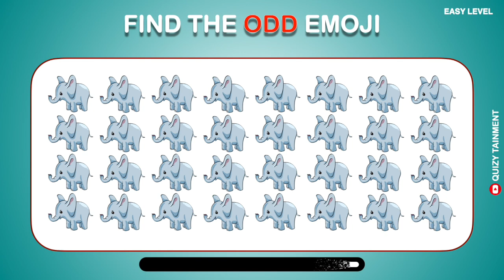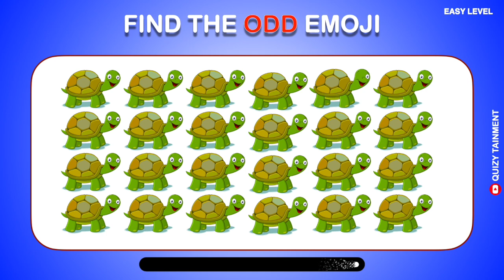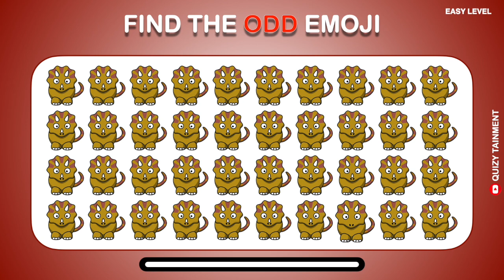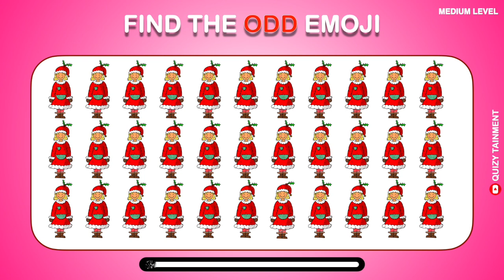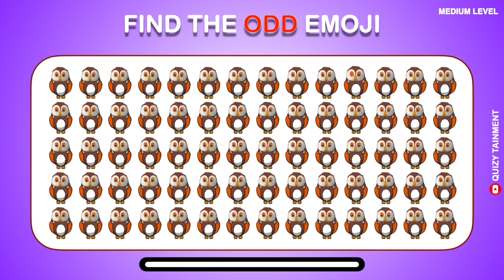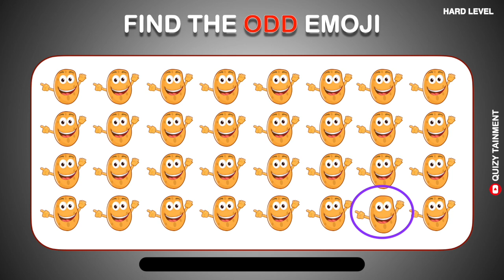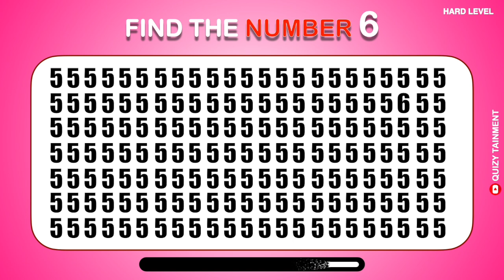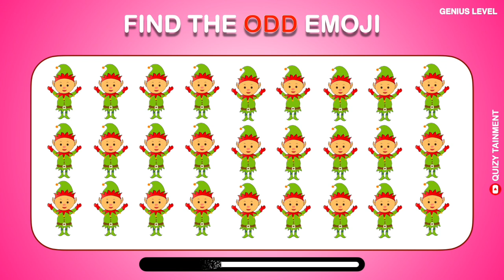Guess the ODD one out Emoji | Find ODD Emoji | Entertainment | Fun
Guess the ODD one out Quiz ! Test your knowledge. Are you ready for the challenge?

Let’s test how many challenge you can answer. Please share your results in the comment section.

HowGoodAreYourEyes
FindTheOddEmojiOut
EmojiPuzzles
VisualDiscrimination
EyesightTraining
EmojiIQ
MindTeasers
PerceptualSkills
EmojiOpticalIllusions
EmojiMindGames
PatternRecognition
AttentionToDetail
OddEmoji
EmojiChallenge
EyeTest
VisualPuzzles
EmojiGame
SpotTheDifference
EmojiOddOneOut
EyesightChallenge

YouTube Quiz Channel
YouTube Quiz Questions
YoyTube Quiz Games
YouTube quiz feature
Quiz for youtube with answers,
Quiz for YouTube questions,
General knowledge quiz for YouTube,
Fun quiz for YouTube,
What are the top 10 quiz questions,
What are some fun quiz questions,
Where can i find  test answers,
What's the best trivia questions,
The Quiz Channel
Quiz me Daily
Quiz Video for adults
General knowledge quiz videos
Fun Quiz Videos
YouTube quiz with answers
Best YouTube Quizzes
YouTube Quiz Community Post,
Movie Challenges, Movie Challenge, Find the Movie, Lion King, Batman, Spiderman,